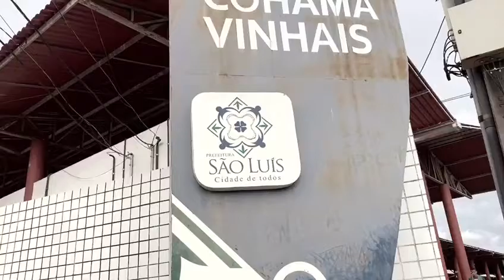Adriano repudia aumento de passagem de ônibus